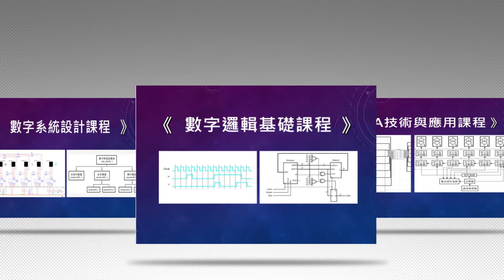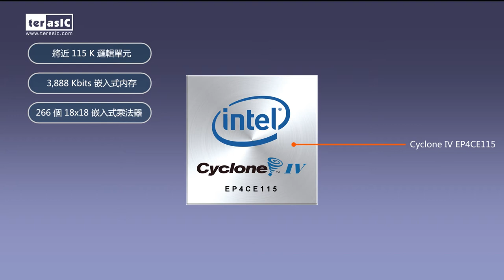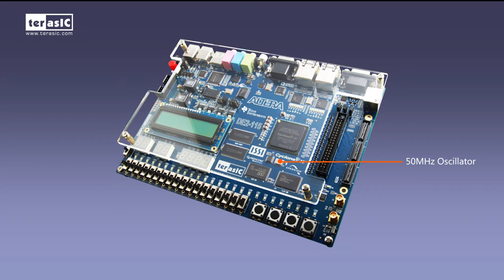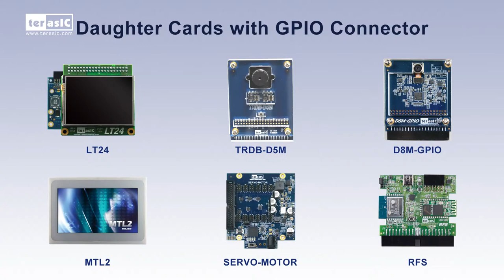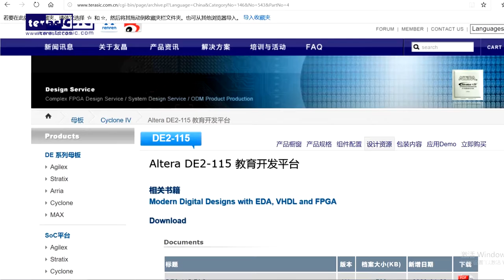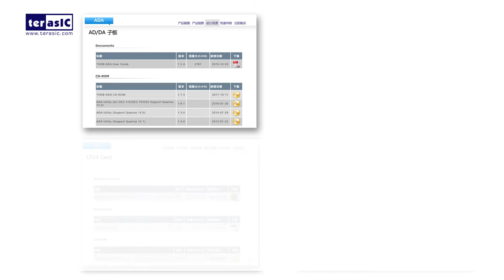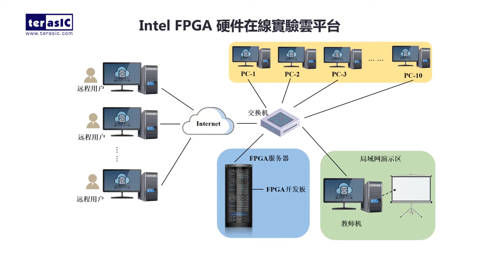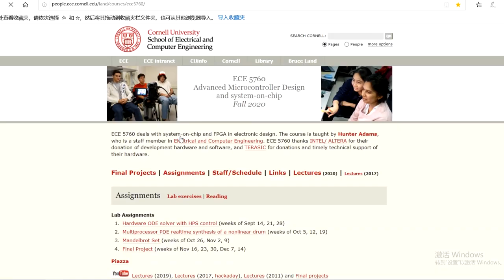DE2-115 教育開發平台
Terasic DE2-115 配備 Cyclone IV E 系列晶片中最大容量的 Cyclone EP4CE115 FPGA，提供 114,480 邏輯單元 (LEs) 以及高達 3.9 Mbits RAM 與 266 multipliers。除此之外，相較前一代 Cyclone FPGA，此開發平台在 low cost、low power 與 functionality 層面提供了前所未有的絕佳組合。